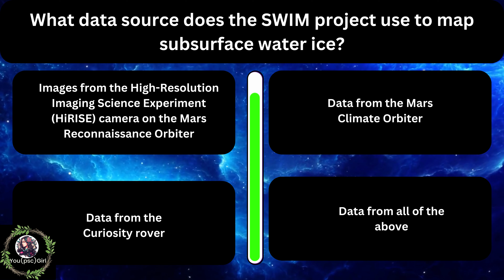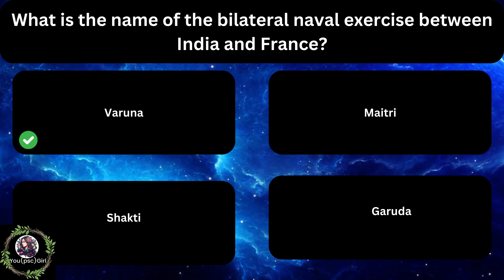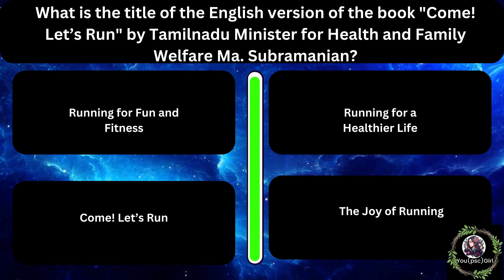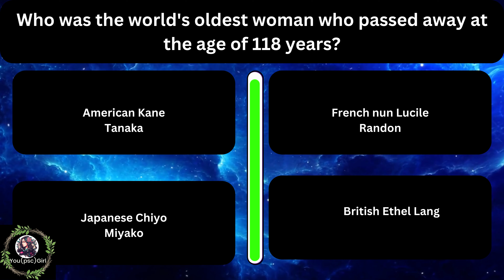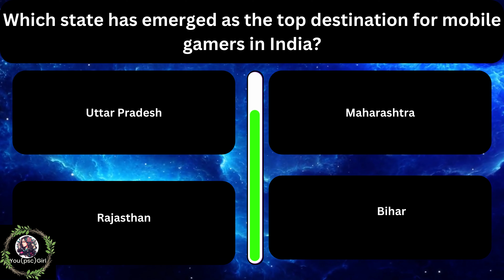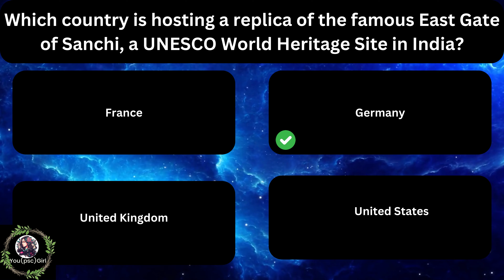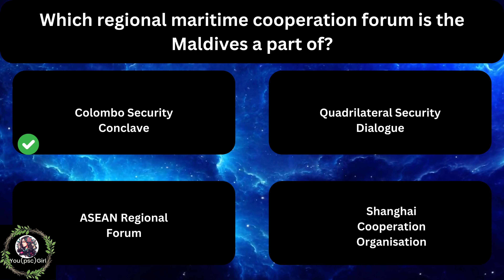Pulse of the India : A Current Affairs & Static GK Challenge! || You(psc)Girl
Welcome to youpscgirl - Your Ultimate UPSC Destination! 🌟 Are you aspiring to serve the nation and make a real impact? You're in the right place! 'youpscgirl' is your go-to hub for all things UPSC - from insightful exam tips to in-depth subject knowledge, we've got you covered.

"Thank you for tuning in to my channel! I appreciate your time and interest in my content. Your support motivates me to create more content that matters to you.

Stay ahead of the curve with 'Pulse of the Planet,' the ultimate quiz series for the keen-minded! Our channel is your go-to destination for brushing up on Current Affairs and mastering Static General Knowledge. Every episode presents a fresh set of stimulating questions designed to test your awareness of the world's pulse and the foundational facts that every quiz whiz should know. Engage with a community of curious minds, share your scores, and climb the leaderboards! Whether you're a competitive exam aspirant or a trivia enthusiast, this is your chance to challenge yourself and expand your horizons. Tune in, learn, and lead in the world of GK and current events.